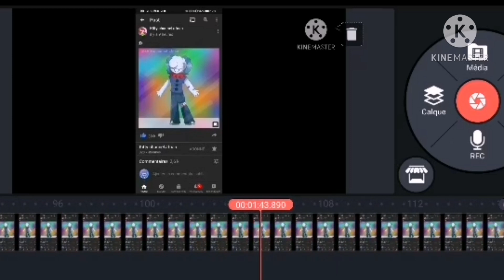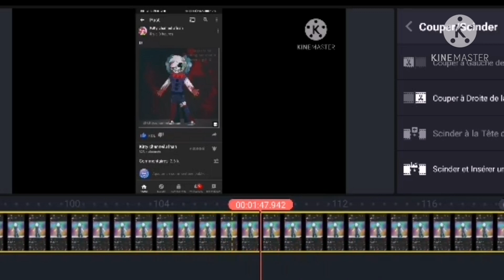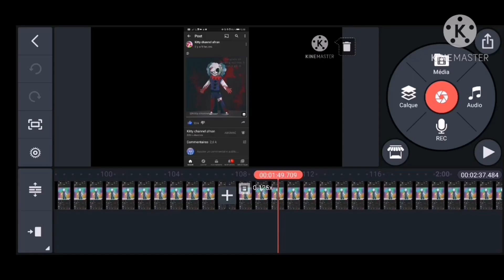The truth about the "Clowny" (from Kitty Channel Afnan)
You noticed 😉 ?